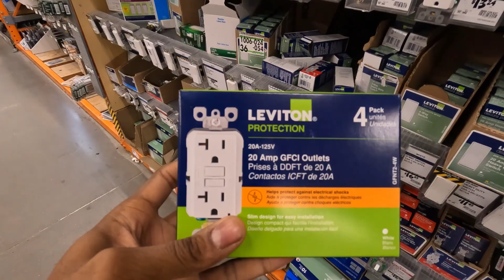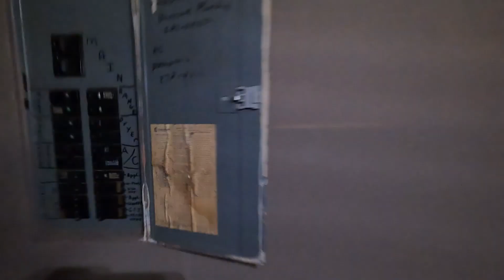Home Electrical Inspection Updating GFCI Outlets to Pass Inspection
Home Inspections are very frequent espedially when it comes to selling a home. Updating outlets in locations requiring Gfci outlets can be one of the most common updates.